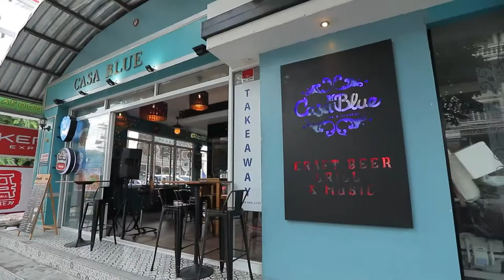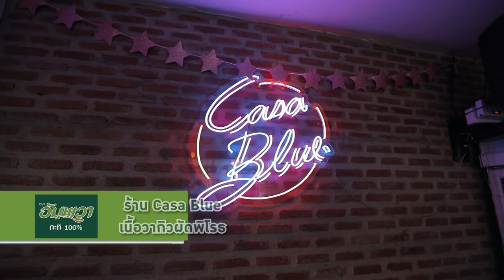ร้านเด็ดอัมพวาการันตี ร้านCasa Blue